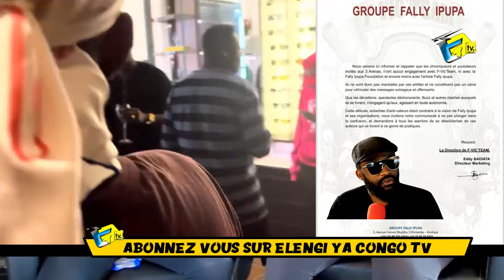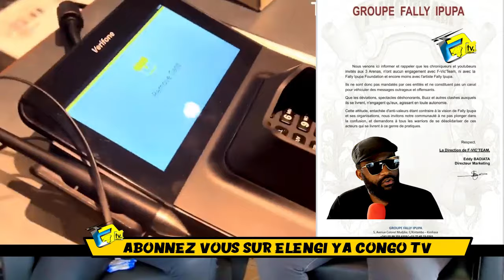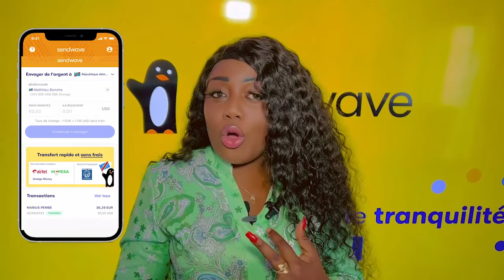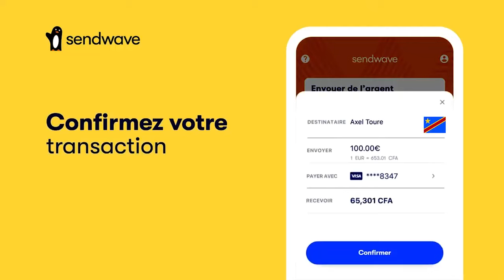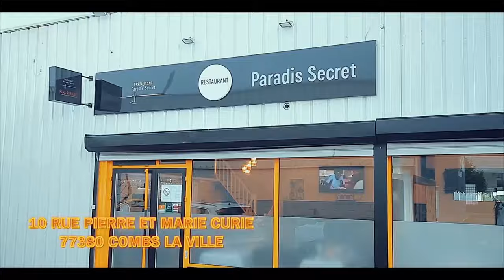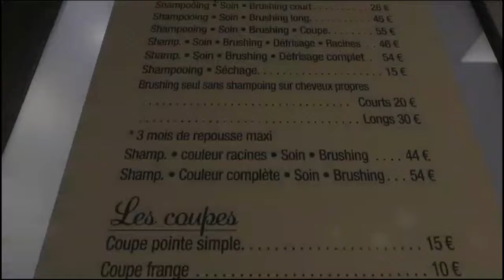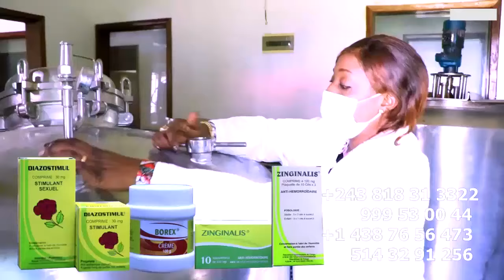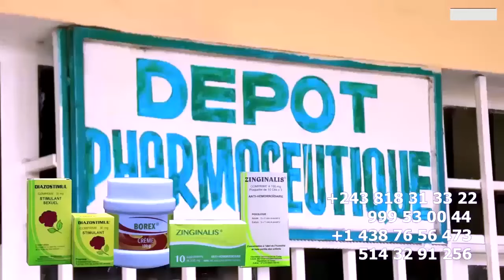KEN MPIANA SUR EDDY BADIATA ABOMBA FALLY Na KISI , CONTESTATION Ya LETTRE DECISION CONTRE JAEL, MANI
EDDY BADIATA ABOMBA FALLY Na KISI CONTESTATION Sur LETTRE Ya DECISION CONTRE JAEL, MANICKE Et ALEXI  , STAFF Ya FALLY BA BOMI ORCHESTE